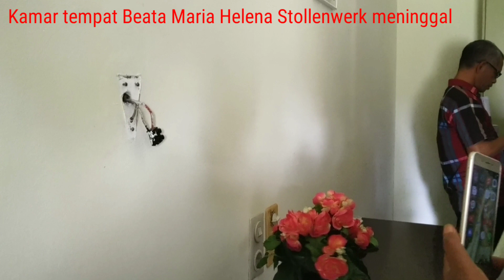JEJAK BEATA MARIA HELENA STOLLENWERK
Beata Maria Helena bergabung dengan di Rumah Misi Stely 1882. Dalam perjalan hidupnya ia memberikan dirinya sehabis-sehabisnya pada kongregasi suster SSpS dan SSpSAP.